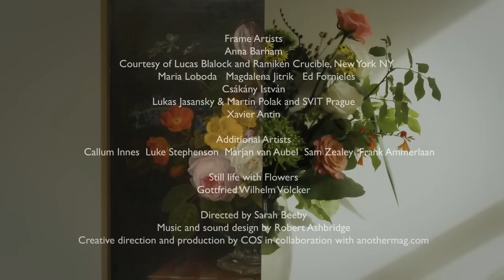COS Supports Frame at Frieze London 2012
Directed by Sarah Beeby
Music and sound design by Robert Ashbridge
Creative direction and production by COS in collaboration with anothermag.com